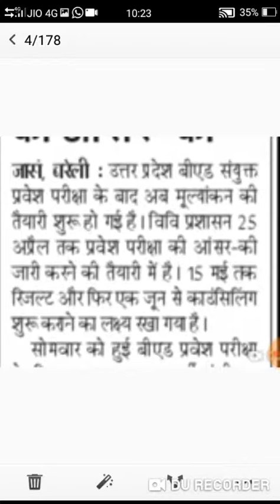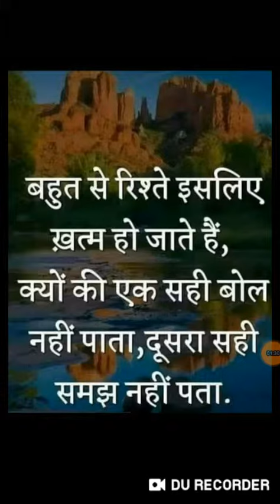B.ED 2019 CUTOFF RESULT AND COUNSELLING DATE